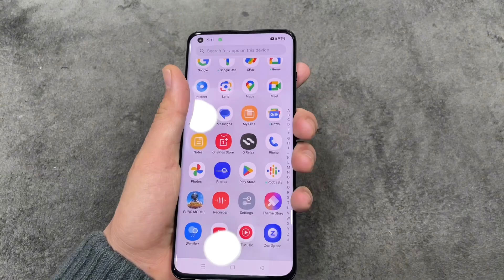THIS VIDEO ONE PLUS 10 PRO 🥶🥶🥶🥶ALL DETAILS AND PRICE 🥶🥶🥶🥶